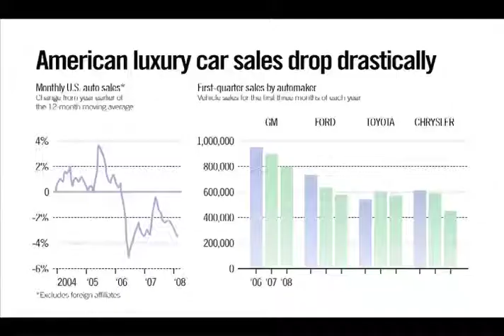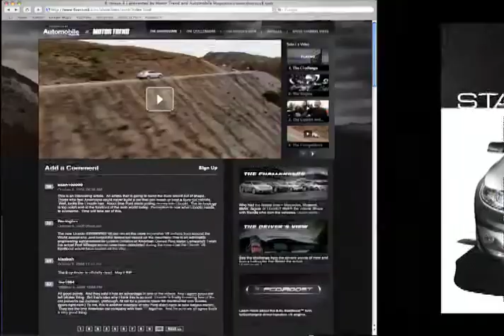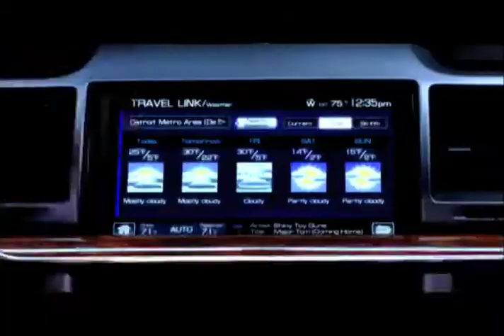Lincoln Case Study